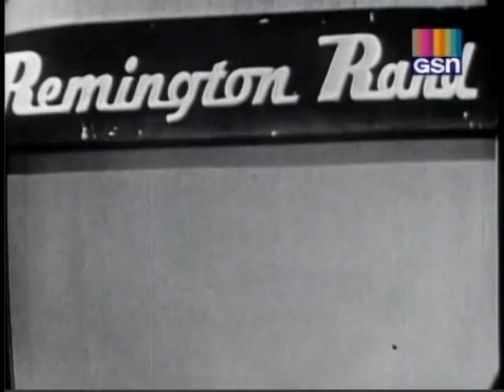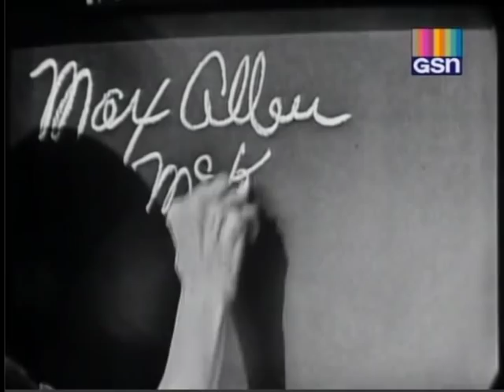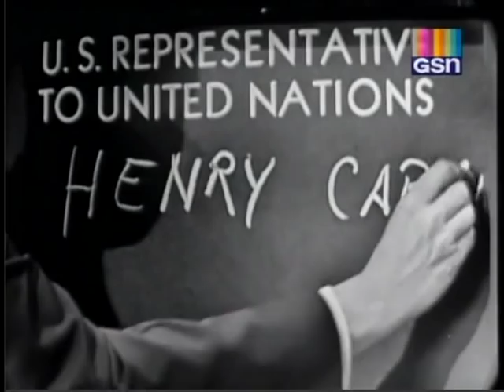What's My Line? - Henry Cabot Lodge, Jr (Jan 22, 1956)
MYSTERY GUEST: Henry Cabot Lodge, Jr. [former senator and U.N. ambassador]

PANEL: Dorothy Kilgallen, Fred Allen, Arlene Francis, Bennett Cerf